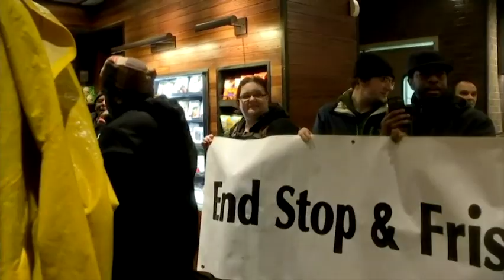Starbucks CEO Meets Officials After Philly Arrests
Starbucks CEO Kevin Johnson apologized for the arrest of two black men in a Philadelphia store after employees said they were trespassing. He met with city officials, pledging to learn from the incident. (April 16) -- The Associated Press